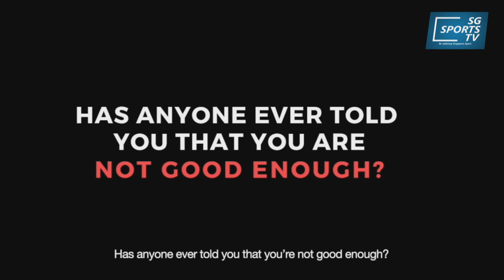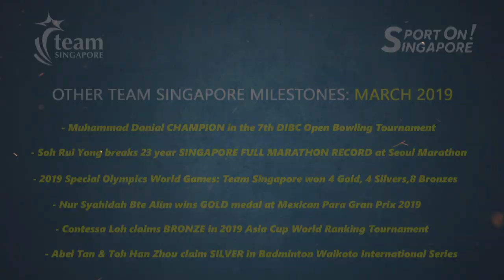Fencer Amita Berthier leads charge in Athlete of the Month Nominees | Spotlight on TeamSG [s1 ep2]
Amita Berthier, Arianne Tay, Maxmillian Ang, Marc Brian Louis, and Quah Ting Wen are the first 5 nominees for Team Singapore Athlete of the Month for Month of March!

Find out which are the other outstanding athletes for the month in this "Spotlight on Team Singapore" segment of our sports highlights show Sport On! Singapore on SG Sports TV with Singapore sports hosts John Yeong and Duncan Elias.

+ Production Crew +
Director & Producer - John Yeong
Editor - John Yeong
Cameras - Alex Tsui & Gene Leck